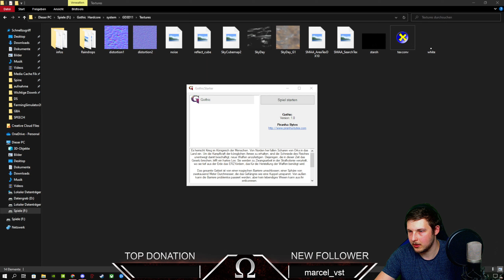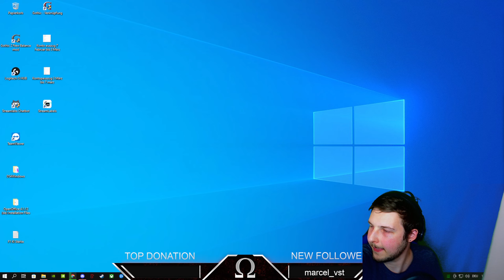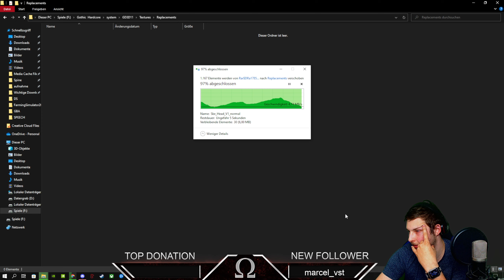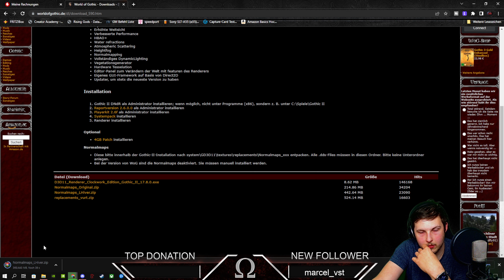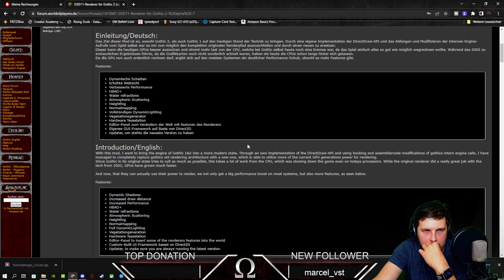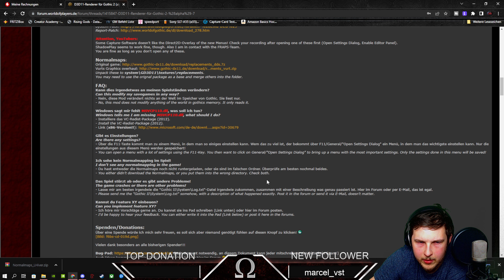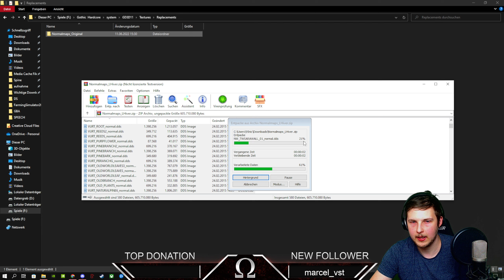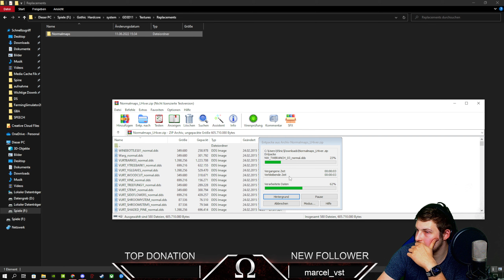Die Welt der Verurteilten Hardcore #18 - Die Geschichte von Krushak #1 (Gothic 1 Mod) |🎮 German Live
Was geht ab meine lieben Freunde ?

Wir sind zurück in Der Minen Kolonie von Khorinis aber dieses mal im Hardcor mode in die Welt der Verurteilten Hardcore. In dieser Mod ist der Schwierigkeitsgrad extrem angezogen worden und wir haben schon direkt zu Beginn gegner die uns direkt aus dem leben schlagen . Ich hoffe es gefällt euch wie ich mich mal wieder durch das Mienen Tal schlage.

-SOZIAL-

nertzz

Musical.ly:

Nertzz